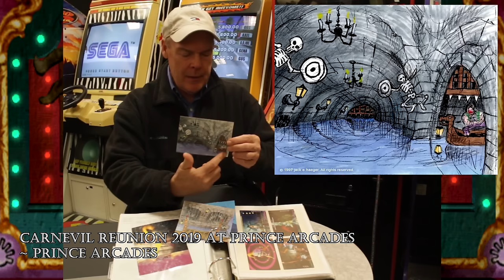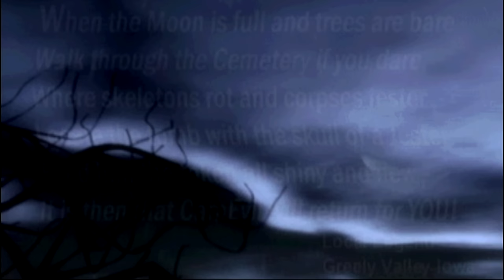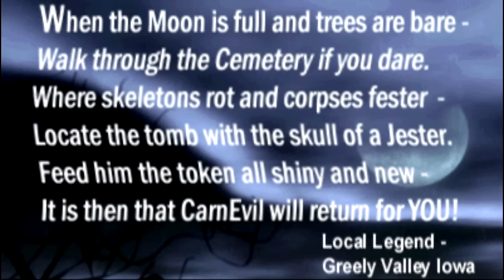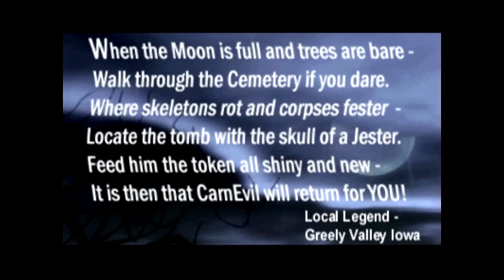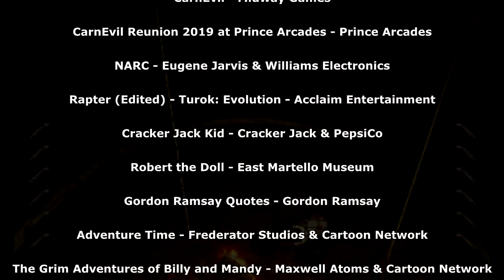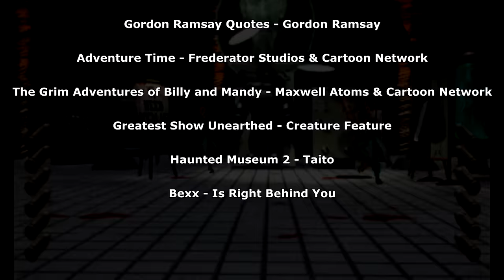The Complete Review of CarnEvil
This is a complete review / retrospective of CarnEvil, an arcade rail game by Midway Games.

Chapters:
00:00 Intro
01:29 Attract Demos
04:00 Rickety Town
11:11 Haunted House
18:23 Freak Show
25:12 Big Top Tent
32:38 Music
34:12 Systems, Options, and Silly Hat Mode
37:00 Outro
39:08 Credits
41:07 CLOWNS!!

I would really appreciate any and all feedback!